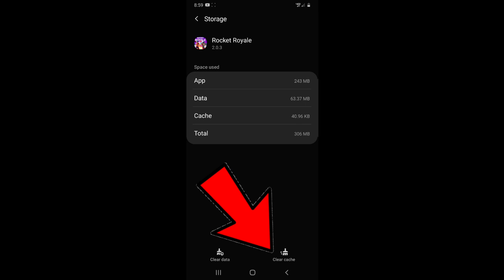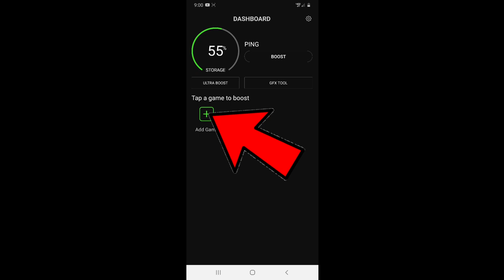Rocket Royale - Get More Frames Per Seconds!!! (So Smooth!)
This Video Was: Get More Frames Per Seconds!!! (So Smooth!)

🔝Rocket Royale YouTuber🔝